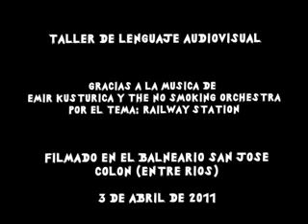EL BAÑERO MALA ONDA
EN UN DIA DE MUCHO CALOR, SOBRE LA COSTA DEL RIO URUGUAY, UN BAÑERO NO PERMITE QUE LOS CHICOS SE METAN AL AGUA, ELLOS INTENTARAN ENGAÑARLO PARA PODER CHAPOTEAR. CORTO DE HUMOR REALIZADO POR VICTORIA GUERRERO, CORALI OTERMIN, JULIAN ACEBES, GIULIANO PATTI, ANDRES LUMINA, NICOLAS LADAGA, MARIO ARAGUES, LUIS DIEZ Y FERNANDO HERCE.